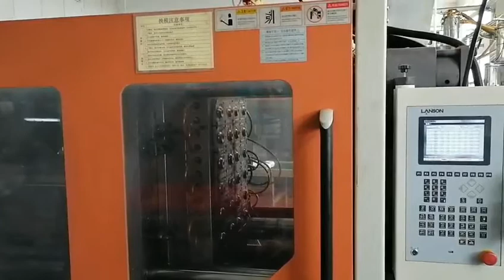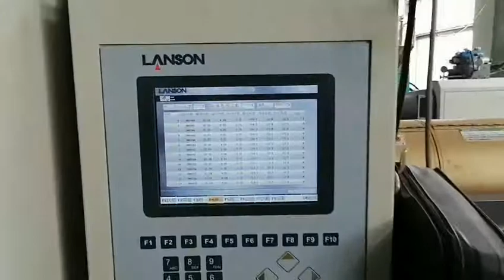آلة صب حقن الحاويات البلاستيكية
نحن تصنيع محترف لنظام الحقن يهدف إلى تجاوز احتياجات عملائنا. نحن ملتزمون بشكل طموح بأعلى مستوى من رضا العملاء والجودة ، إلى جانب استراتيجية فعالة من حيث التكلفة تجعل LANSON مزيجًا فائزًا.

كيف يمكنك الاستفادة من التعاون معنا؟
- جودة عالية وشاملة مدى الحياة وموثوقة بعد البيع.
- يتم تطبيق معيار مراقبة الجودة الأكثر صرامة في الصناعة ؛
- معظم معدات التجهيز المتطورة المستوردة من الخارج.
- القدرة القوية على ترقية التكنولوجيا مع قسم البحث والتطوير المخصص ؛
-أكثر الأسعار المعقولة والتسليم السريع بفضل قدرتنا الكبيرة في الإنتاج الجماعي للدفعات ؛
- مجموعة كاملة من المواصفات تتراوح من 60 طنًا إلى 3300 طنًا على النحو التالي ؛
GT3-S سلسلة آلات حقن اسطوانة واحدة سلسلة المؤازرة ، 60T-650T ؛
GM2-S سلسلة آلات حقن اسطوانة مزدوجة سلسلة آلات ، 60T-650T ؛
ماكينات حقن GT2-BT من سلسلة فائقة السرعة ، 170T-480T ؛
آلات الإنتاج البصري سلسلة GT2-E ، 90T-160T ؛
ماكينات إنتاج طبي سلسلة GT2-R ، 160T-360T ؛
GT2-L سلسلة LCD / آلات الإنتاج البصري ، 100T-260T ؛
ماكينات الكابلات سلسلة GT2-C ، 268T-1000T ؛
آلات PET سلسلة GM2-PET ، 160T-380T ؛
آلات UPVC ، 90T-800T ؛
ماكينات حقن المعادن سلسلة GT2-MIM ، 90T-200T ؛
GT-S Series آلات الصوانى الثلاثة الكبيرة ، 800T-1600T ؛
LSH-S سلسلة آلات بلاتين كبيرة ، 1800T-3300T